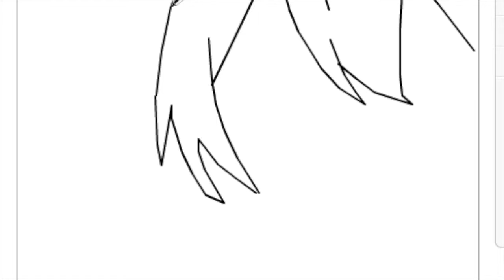Drawing Ene: Mekaku City Actors: Tutorial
iMovie cuts half of her body off D:
But it still looks nice, even if part of the colors are wrong.
The website I used is a super-duper secret since I used my friend's account! c;
Music is Ghost Rule by DECO*27 ft. Hatsune Miku